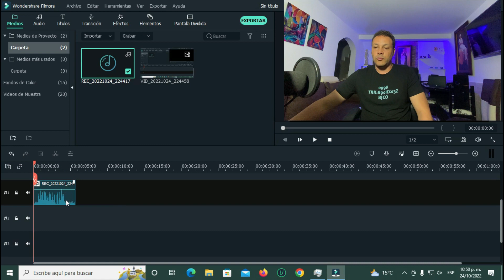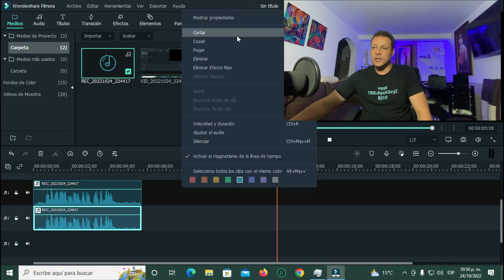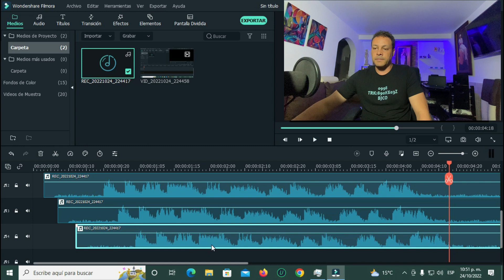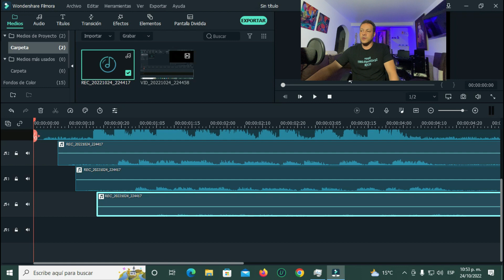🟣 Como hacer el Efecto "ECO" en filmora | CURSO DE FILMORA COMPLETO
Bienvenidos al curso de filmora completo, es esta clase aprenderemos a hacer el efecto de l eco en filmora para darle un toque especial a ese audio y nos de una impresion de profundidad en el sonido, con solo escalar en varias partes el audio lograremos obtener este facinante efecto.

                        *CURSO DE FILMORA COMPLETO*

computek sistemas e informatica
sistemas e informatica
informatica
marcelo garzon informatica